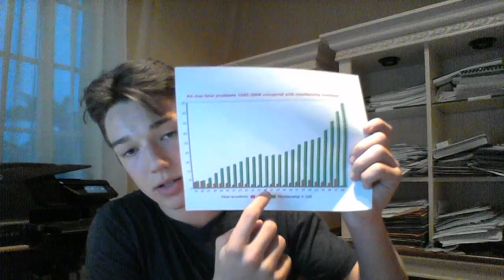Presenting an Argument: Distracted driving